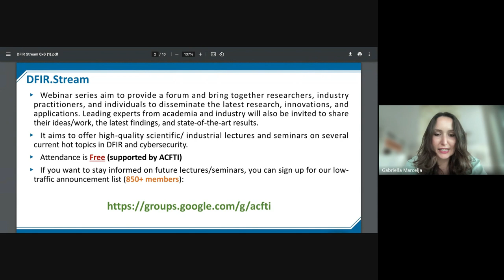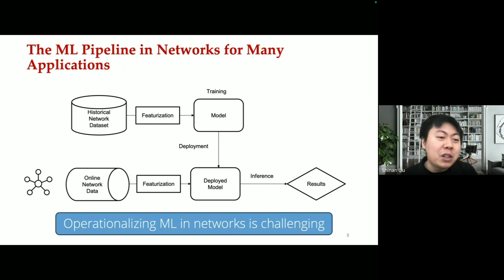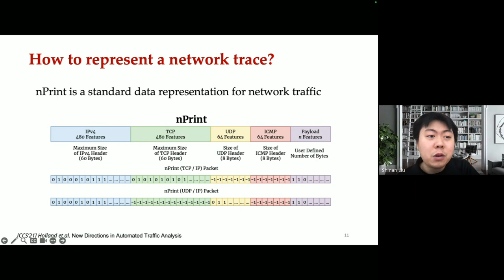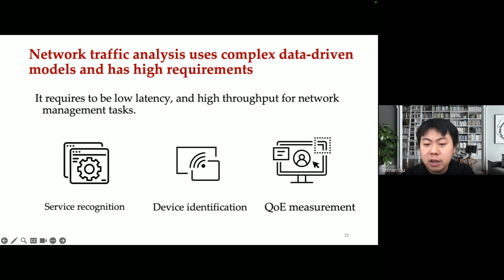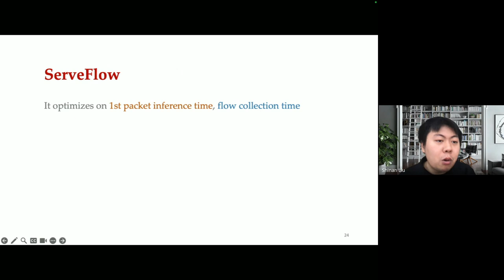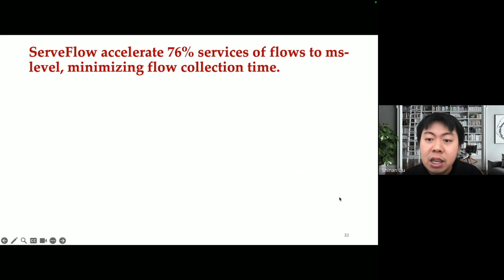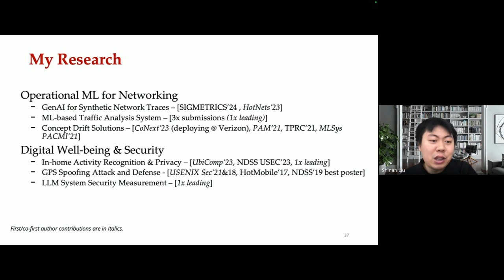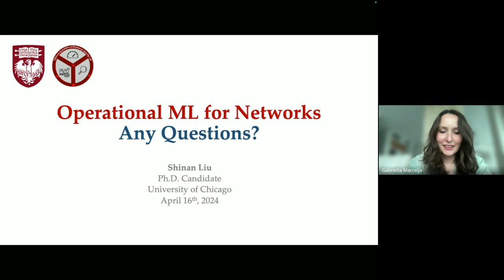DFIR Stream 0x6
"Operationalizing Machine Learning for Networks" by Shinan Liu, University of Chicago.

Abstract: The landscape of computer networking has witnessed a rapid expansion, with machine learning (ML) models playing an increasingly vital role in network management, such as service recognition, QoE measurement, activity recognition, and intrusion detection. Operationalizing ML in networking, unlike traditional ML pipelines, presents unique challenges attributable to the specific traits of network data. Factors such as a lack of data sources, the presence of diverse forms of concept drift, and the system's need to accommodate substantial traffic volumes, all contribute to these complexities. In this talk, Shinan will talk about his recent endeavors (i.e., NetDiffusion and ServeFlow) on how to effectively solve these challenges and make ML practical for digital well-being tasks using network information.